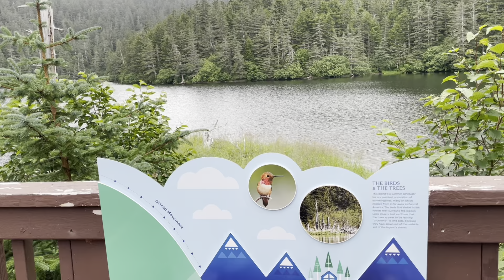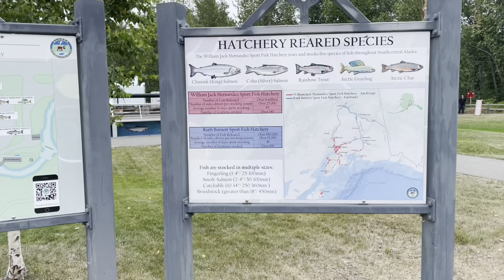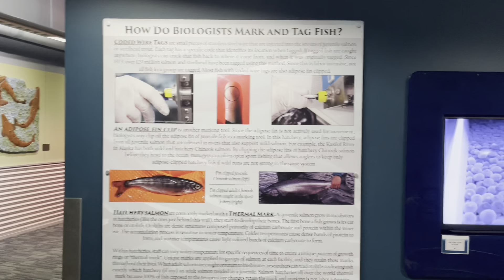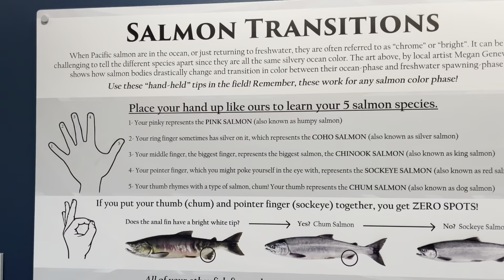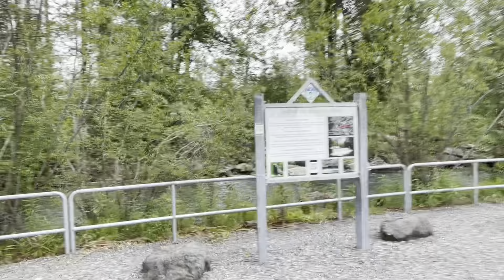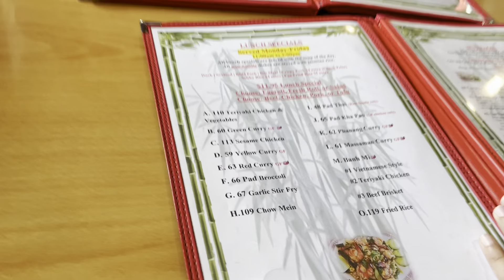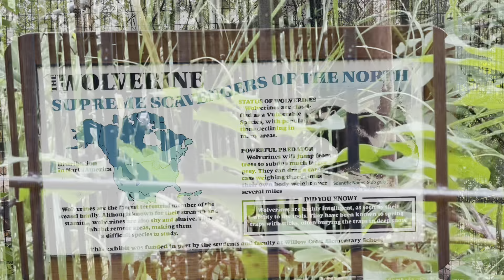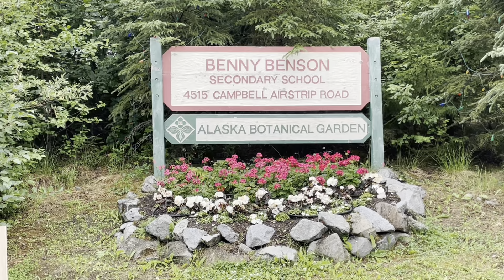Alaska road trip 2022 part 4